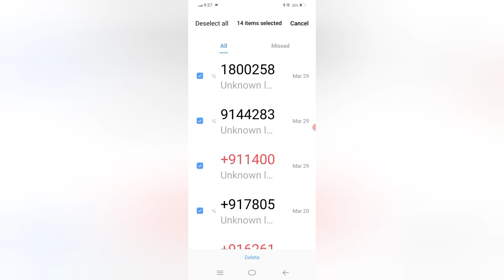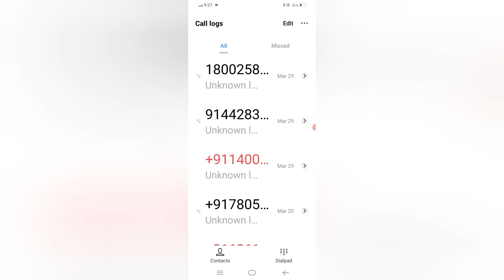VIVO Y 01 Calling History Delete Kese Kre